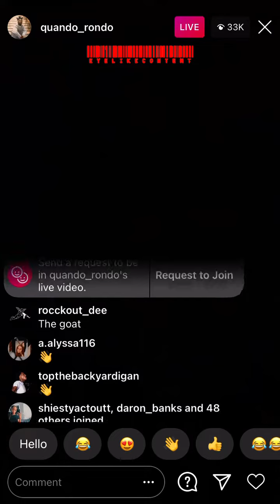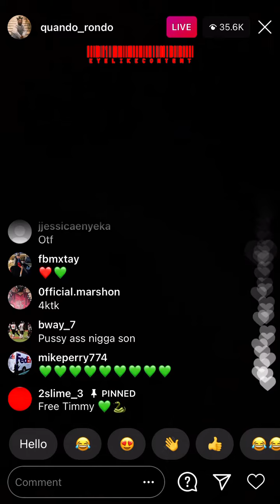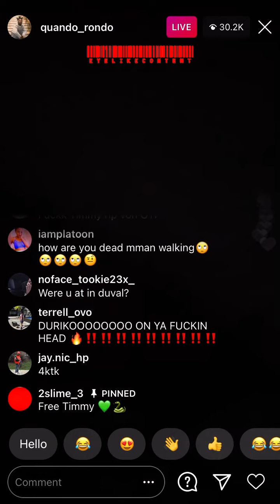Quando Rondo Playing Music Instagram Live November 25, 2020